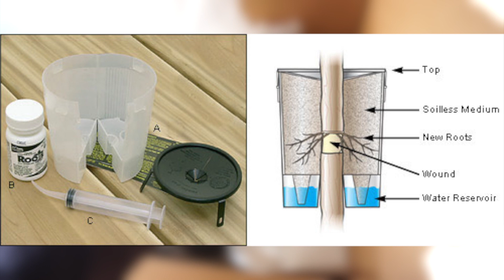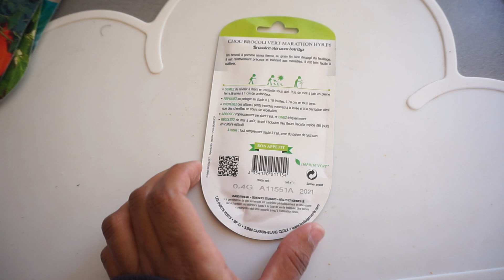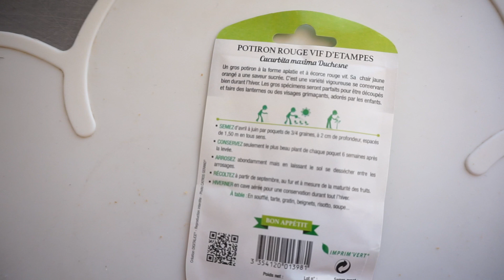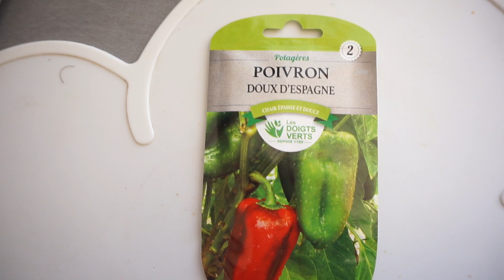[HAUL] Nos ACHATS DE PLANTES et accessoires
Aujourd'hui, je vous présente nos achats de plantes et accessoires.

On espère que cette vidéo vous plaira. Donnez-nous vos avis en commentaire.

Amusez-vous bien.

A bientôt.

Bisous ❤

Pour filmer, on utilise le Sony Alpha 5000